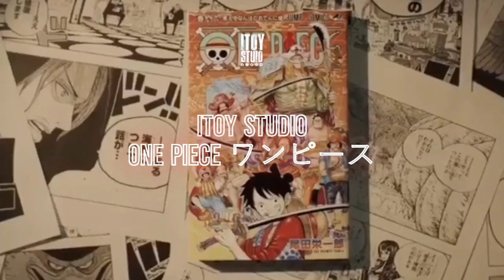12.ONE PIECE SD 91 ตัว วันพีชงานตัวเล็ก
ONE PIECE SD 91 ตัว  วันพีชงานตัวเล็ก

Fabriquant : Banpresto
Gamme : SD Strong World
Personnage :
Matériau : PVC
Hauteur : 16-20 cm
Date de Sortie : 05/2010
Prix de sortie :